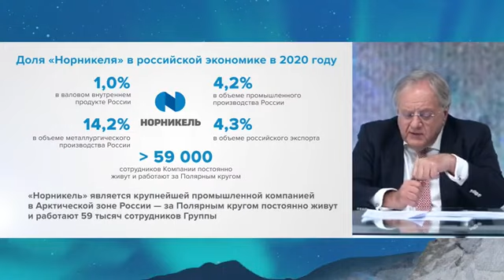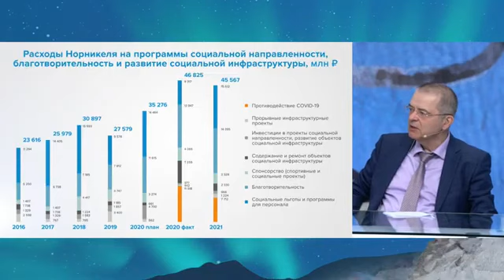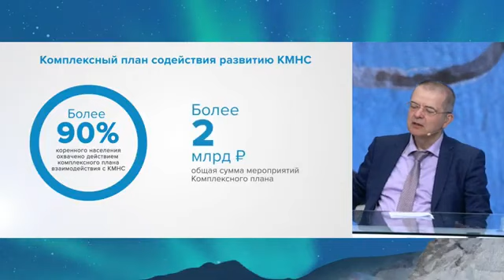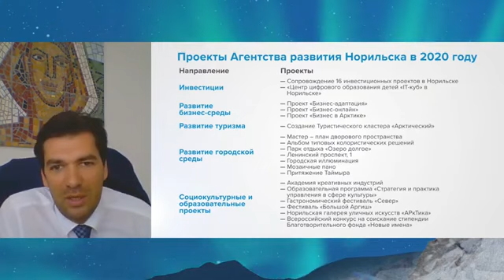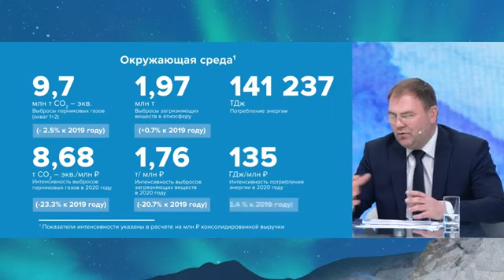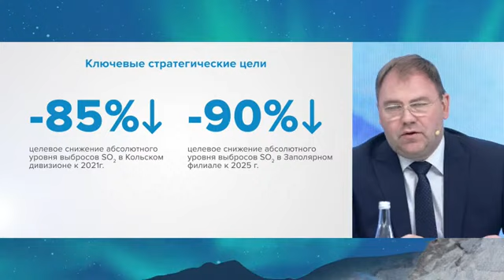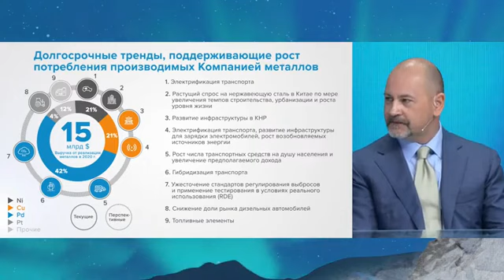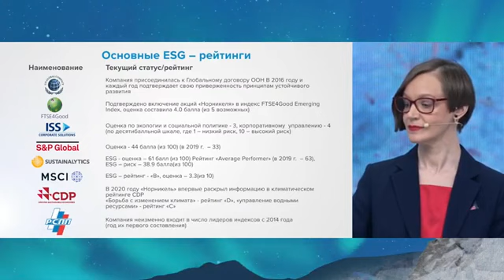ВЯЧЕСЛАВ ФЕТИСОВ ОБ ЭКОЛОГИЧЕСКИ ОРИЕНТИРОВАННОЙ ДЕЯТЕЛЬНОСТИ "НОРНИКЕЛЯ"